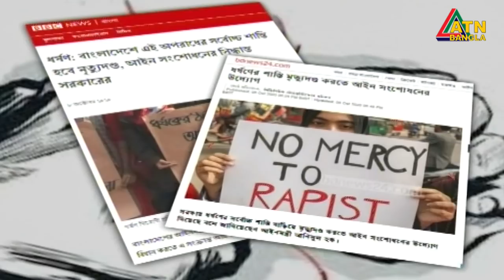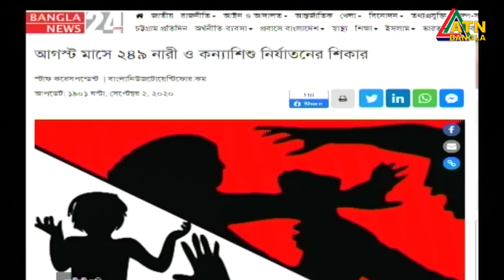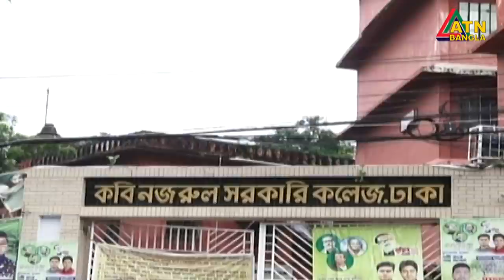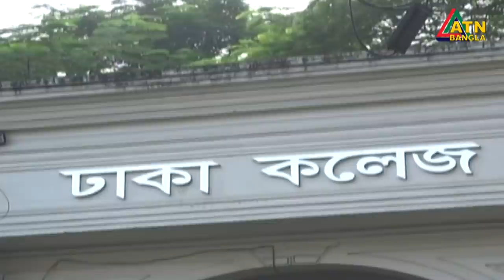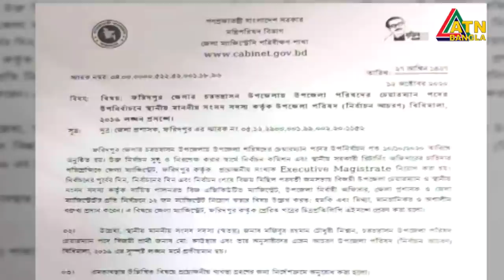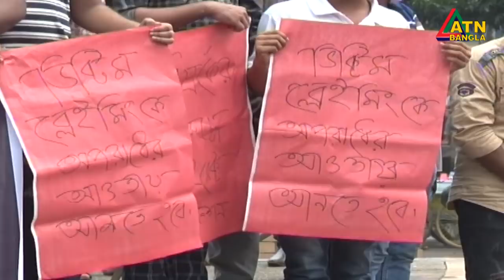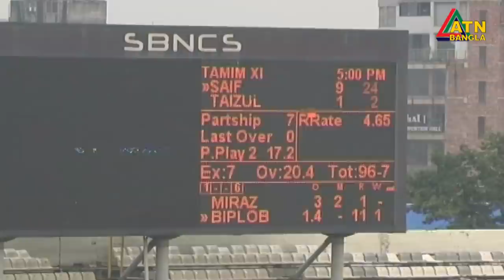এটিএন বাংলা সন্ধ্যা ৭টার সংবাদ । 13.10.2020 | ATN Bangla News at 7pm